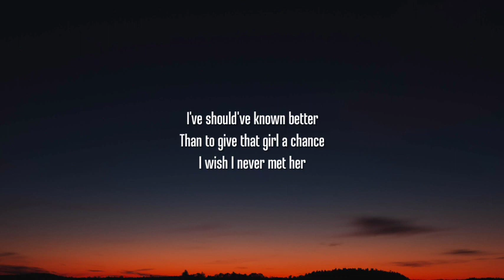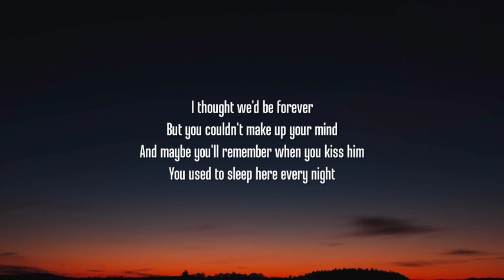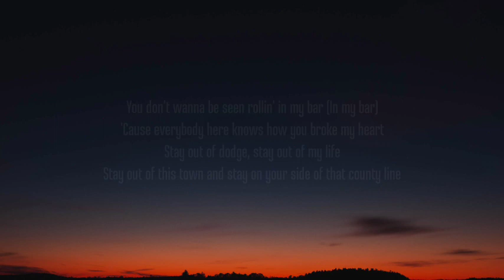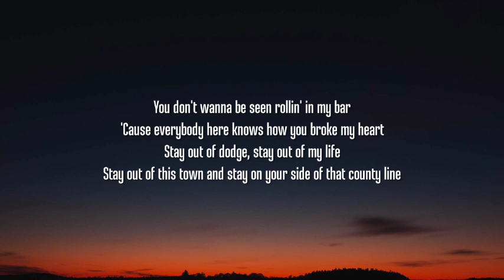Chase Matthew - County Line (Lyrics)